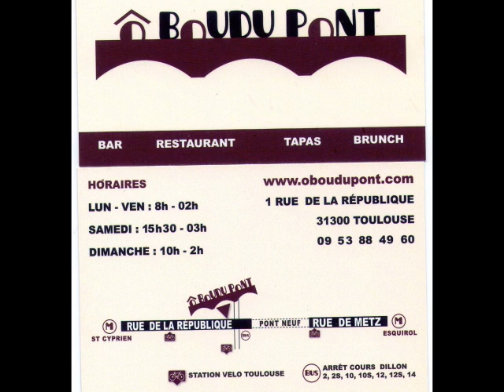Lay our cards on the table by Dr Pickup solo @ Ô Boudu Pont, Toulouse, 26 Nov 2016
81000 Albi. Friday, 3 July  2020

guitar
Mureila Hofner Standup Electric bass Dr Pickup solo @ Ô Boudu Pont, Toulouse
drp 94 solo Ô Boudu Pont 2515 audio Lay our cards on the table